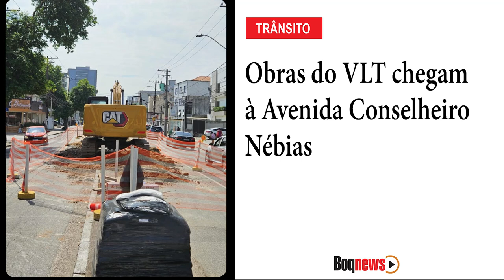Trânsito Obras do VLT chegam à Avenida Conselheiro Nébias